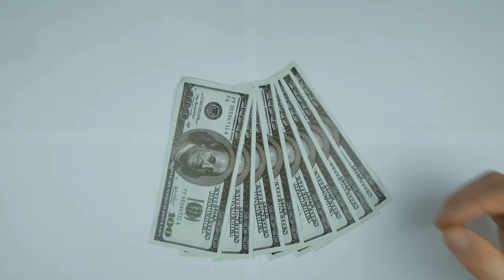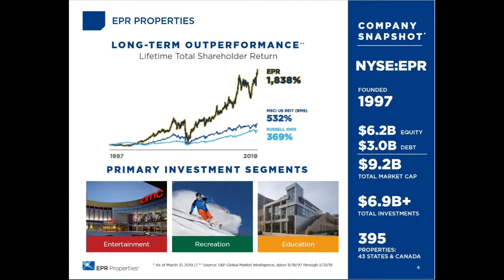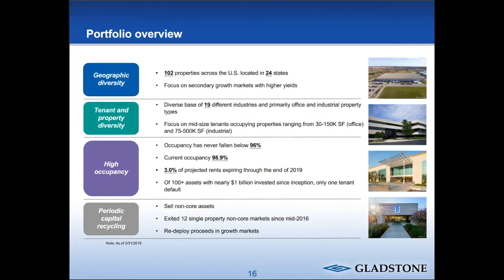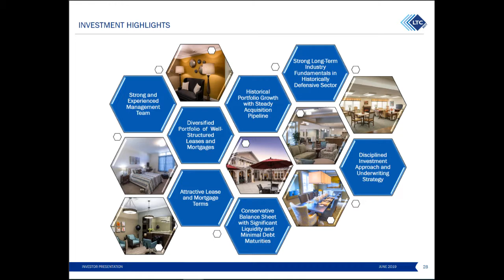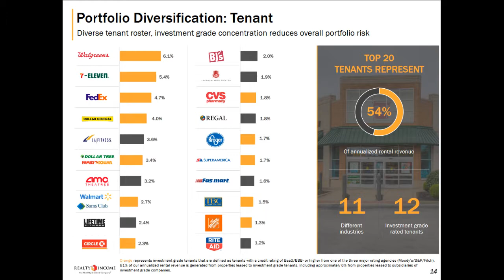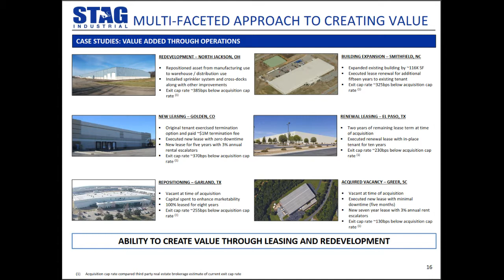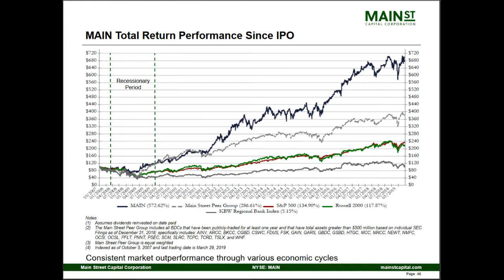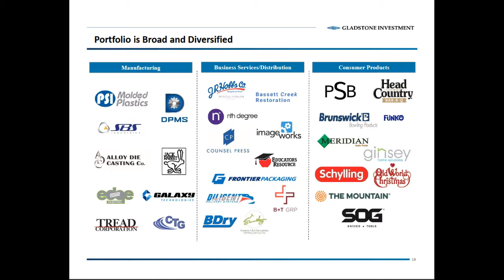7 Stocks to buy and hold forever that pay monthly dividends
Everyone has monthly recurring bills like mortgages, car payments, cell-phone bills, power bills, water bills and credit card bills. They will arrive every month and we all despise them.
When you have a normal job that pays weekly or monthly you can easily pay these recurring bills, but once you hit retirement the regular bill routine becomes more difficult. When you have a portfolio of dividend paying stocks they will usually pay out every quarter and not every month.
For this reason it makes more sense to have monthly dividend paying stocks in your portfolio.
Monthly dividend payers that truly have their finger on our pulse as income investors. These companies know that many of their investors require these passive payments. They also know that the electric company doesn’t start sending you bills every three months when you hit age 65.
Here are 7 stocks that you can buy that will pay monthly dividends.
EPR Properties is a specialty real estate investment trust. The Company’s investment portfolio includes primarily entertainment, education and recreation properties. The Company’s segments include Entertainment, Education, Recreation and Other. The Entertainment segment consists of investments in megaplex theatres, entertainment retail centers, family entertainment centers and other retail parcels. The Education segment consists of investments in public charter schools, early education centers and K-12 private schools. The Recreation segment consists of investments in ski areas, waterparks, golf entertainment complexes and other recreation. The Other segment consists primarily of land under ground lease, property under development and land held for development.

LTC Properties Inc. is a healthcare real estate investment trust . The Company invests in senior housing and healthcare properties through sale-leaseback transactions, mortgage financing and structured finance solutions, including mezzanine lending. It invests in various properties, including Skilled nursing facilities, Assisted living facilities, Independent living facilities, Memory care facilities and Range of care facilities. Skilled nursing facilities provides restorative, rehabilitative and nursing care.

Realty Income Corporation is a real estate investment trust. The Company is engaged in in-house acquisition, portfolio management, asset management, credit research, real estate research, legal, finance and accounting, information technology and capital markets capabilities. As of December 31, 2016, the Company owned a diversified portfolio of 4,944 properties located in 49 states and Puerto Rico, with over 83.0 million square feet of leasable space leased to 248 different commercial tenants doing business in 47 separate industries.

STAG Industrial, Inc. is a real estate investment trust. The Company is focused on the acquisition, ownership, and operation of single-tenant, industrial properties across the United States. As of December 31, 2017, the Company owned 381 buildings in 37 states with approximately 75.4 million rentable square feet, consisting of 313 warehouse/distribution buildings, 59 light manufacturing buildings, 9 flex/office buildings, and one building in redevelopment. The Company owns all of its properties and conducts its business primarily through STAG Industrial Operating Partnership.

Main Street Capital Corporation is a principal investment firm. Main street capital Corporation's  principal investment objective is to maximize its portfolio’s total return by generating current income from the Company’s debt investments and capital appreciation from its equity and equity related investments, including warrants, convertible securities and other rights to acquire equity securities in a portfolio company. It is primarily focused on providing customized debt and equity financing to lower middle market companies and debt capital to middle market companies.

Gladstone Investment Corporation is an externally managed, closed-end, non-diversified management investment company. The Company’s investment objectives are to achieve and grow current income by investing in debt securities of established businesses that it believes will provide stable earnings and cash flow to pay expenses, make principal and interest payments on its outstanding indebtedness and make distributions to stockholders that grow over time, and provide its stockholders with long-term capital appreciation in the value of its assets by investing in equity securities, generally in combination with the aforementioned debt securities, of businesses that it believes can grow over time to permit it to sell its equity investments for capital gains.

If you would like to further explore topics such as current events influencing the economy, ways for us to make money or improve our finances and new developments in the area of wealth creation and preservation please